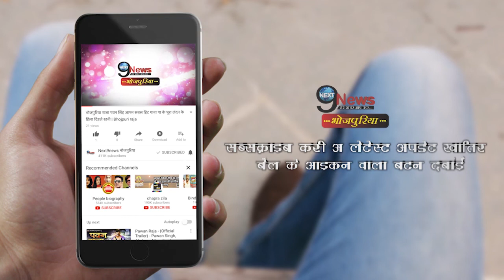इंडियन फिल्स् ऐकेडमी में लेंगे क्लास, बच्चों को सिखायेंगे एक्टिंग का गुर | Khesari Lal Yadav